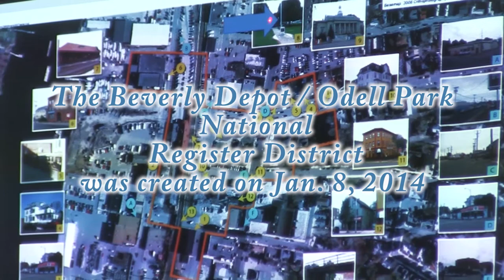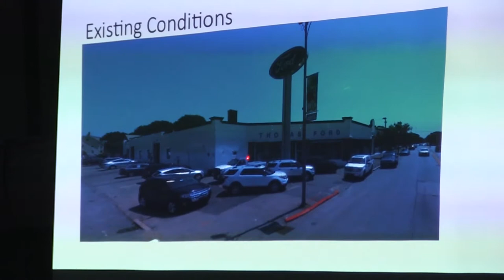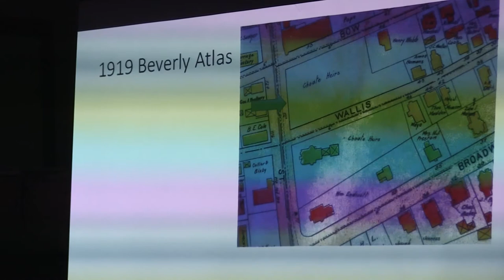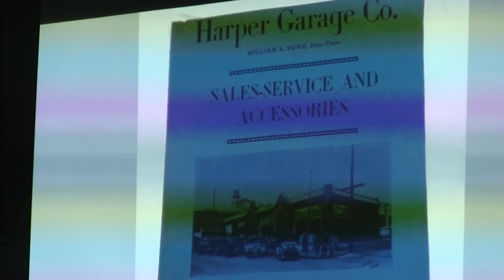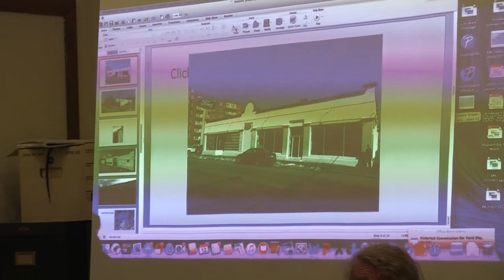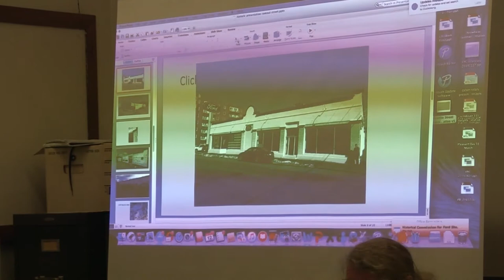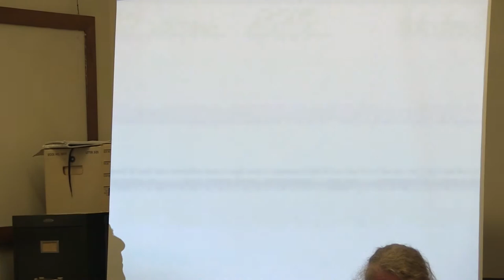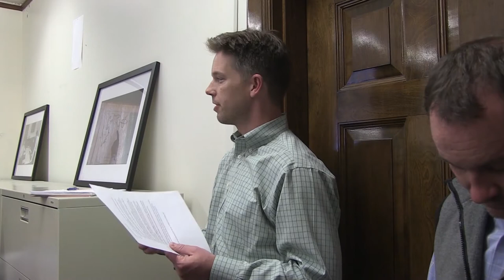Thomas Ford Demolition Delay - Beverly, MA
A meeting of Beverly's Historic District Commission held on April 12, 2017.